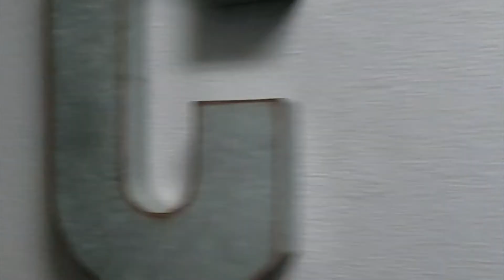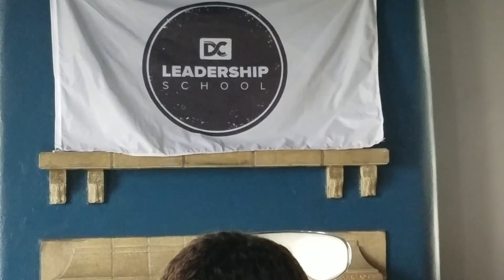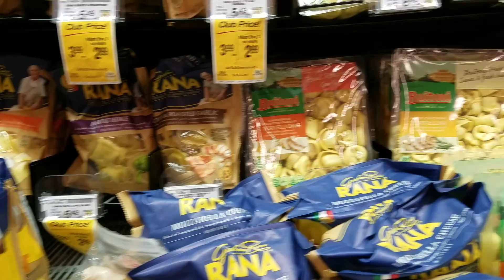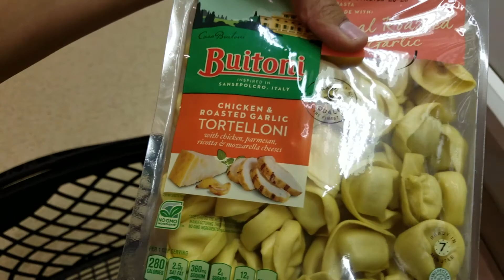A day in the Dream Center Leadership School